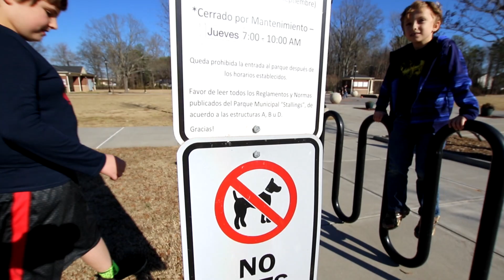Caleb and Nolan at Stallings Park NC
Funny Caleb and Nolan walking around at Stallings Municipal Park, NC.